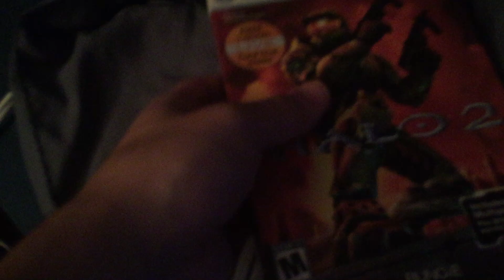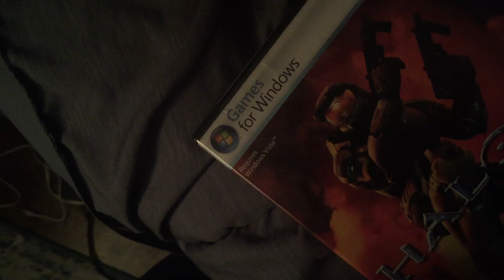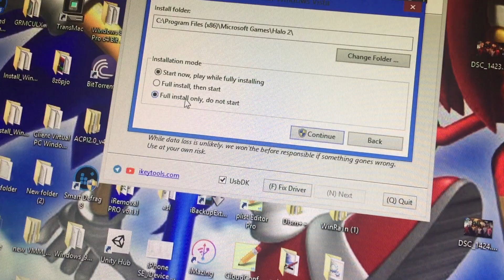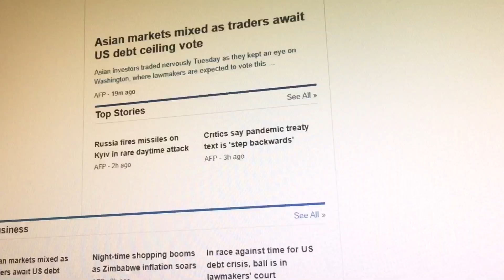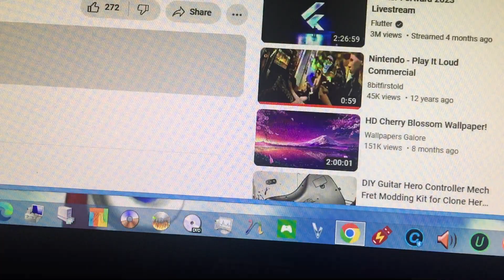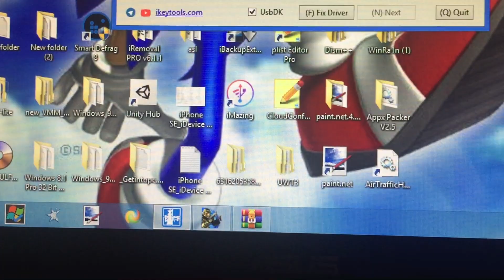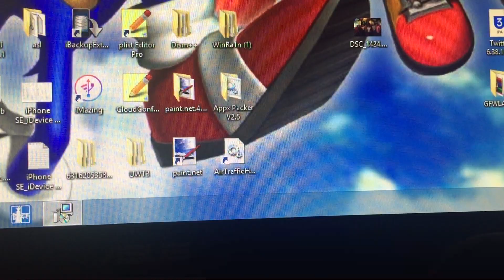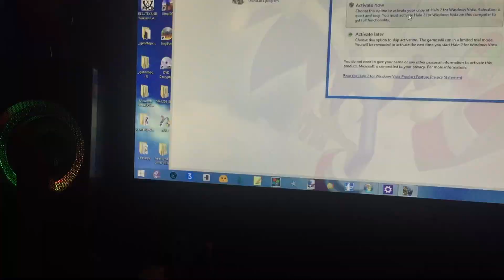Halo 2 for Windows Vista Unboxing.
This is a replacement because I lost my copy that I got back in December 2022.